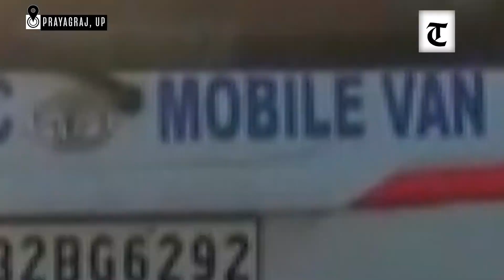Another accused in Umesh Pal murder case killed in encounter in UP’s Prayagraj